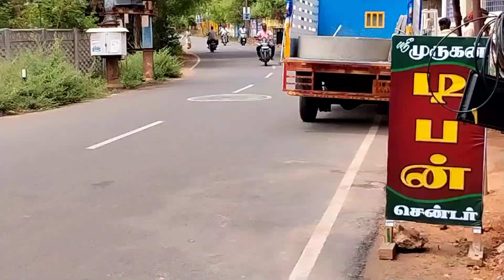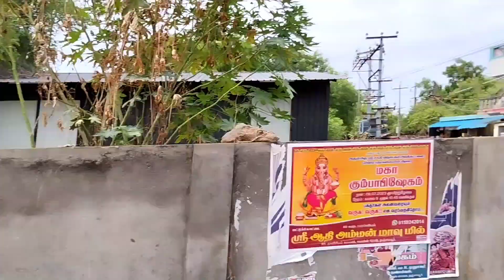PER SQ.FT 3500.AREA 2800/SQ.FT RESIDENTIAL PLOT SALE THANJAVUR IN EASWARI NAGAR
This Residential Plot Sale Thanjavur in Easwari Nagar bus Stop  Just 400/Meters in this property. Good location Near by all residence Houses.
Thanjavur New Bus stand.                         2/km
Thanjavur old Bus. Stand.                           5/km
Medical college .                                           1/km